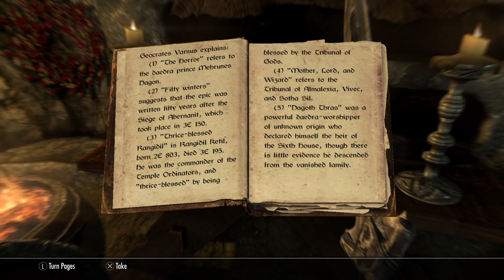Pixelia plays Skyrim [PART TWO]